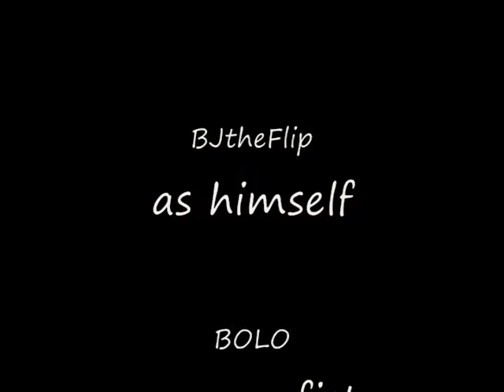2 AKs 1 Rock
durka durka ...